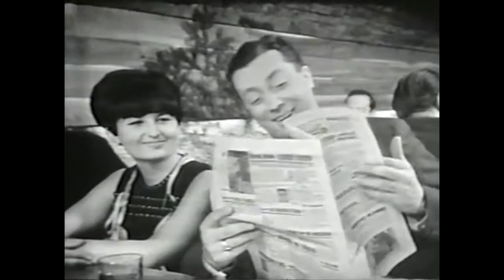Ľudová Hudba Eugena Farkaša (Silvester 1966)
Speváci (v poradí vzhľadu): Anton Baláž, Bea Littmannová, Ján Košťa

Primáš – Eugen Farkaš
Klarinet – Vojtech Farkaš
Kontrabas – Ľudovit Farkaš